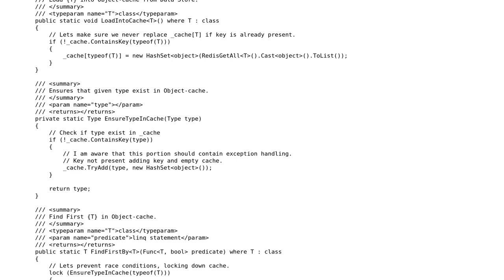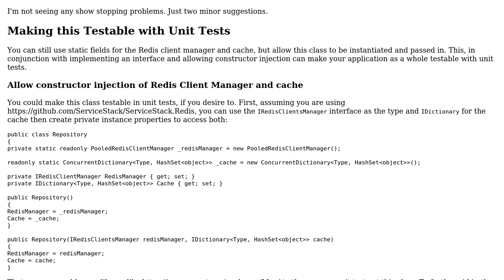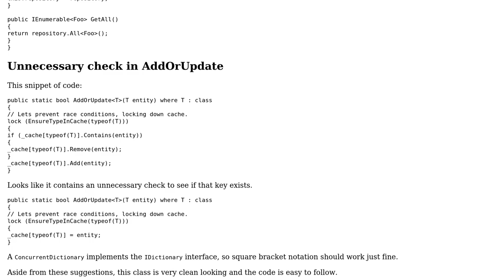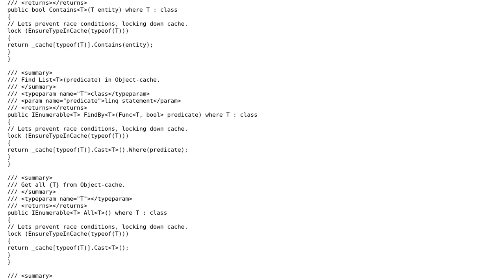Code Review: Object-cache C# Take two (2 Solutions!!)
Code Review: Object-cache C# Take two

With thanks & praise to God, and with thanks to the many people who have made this project possible! | Content (except music & images) licensed under CC BY-SA | Music | Images & others | With thanks to user Joachim user Greg Burghardt and the Stack Exchange Network Trademarks are property of their respective owners. You are responsible for your own actions.